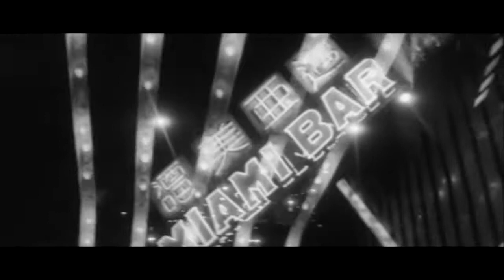Chen Yinn - Kollectiv (A.M.P Floating Cloud Remix ) Official Video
Chen Yinn, a Poland based Taiwanese DJ, has moved onward as music producer after releasing his debut 7-track EP “Sports Brain” under High Note Record in 2014.

Chen Yinn is best known as a veteran DJ on the Taipei nightclub scene, founder of Chiching Records, Ting Ting Disco collective and an author of the online radio broadcast Catnip Breaks. As a DJ, he has played music around various cities in Asia such as Shanghai, Osaka, Hong Kong and Nagoya.

Chen’s sound is a mixture of musical influences such as Disco, House, African rhythms, Hip Hop, broken beat, and Canto-Pop. His music consists of slightly unorthodox drum programming, layers of synthesizers, and a focus on bringing the soulfulness out of the machines he is working with.

“I Wanna Give My Love” EP documents Chen’s exploration into the diversity of samples and broken rhythms, and was created in a much more collaborative spirit than his previous work.

Chen has commissioned three remixes from Bay-Area beats prodigy RITCHRD, California-based producer Holodec and iconic Taiwanese DJ and musicians Lim Giong and DJ Point (Aspiration Music Productions) in further dance floor explorations of the outer confines of his sound.

Remix artist

志樂制樂 Aspiration Music Productions

Lim Giong

Lim Giong is a musician, singer, song writer, DJ, and composer. During 26 years of creation process, Lim Giong has worked with artists in different fields and has participated in international communication on music activities. Currently he works mainly on scores for film and documentary.

Point （HSU Chih-yuan)

Point is a musician. Starting his career as a DJ, Point has done recording and has worked with bands and theatre groups in various performance of digital performing art. He is currently devoted to scoring for film and documentary.

In 2015, Point and Lim Giong formed Aspiration Music Productions, a studio that produces scores for film and documentary.

They occasionally perform live music with laptop orchestra. Inspired by the teachings of San Jiao (three teaching including Confucianism, Taoism and Buddhism), the name of the studio represents the aspiration on the path of music. As Confucius said: "Let the will be set on the path.” And “It is from the music that one’s upbringing to be complete.”

Video by @majkor